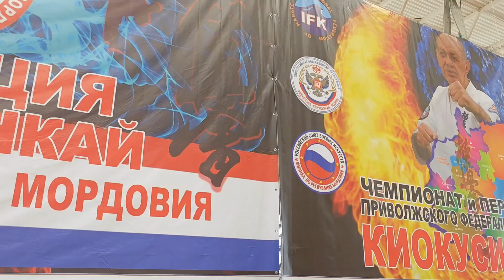Чемпионат и Первенство Приволжского федерального округа по Киокусинкай 2024 18.02.2024 г.Саранск